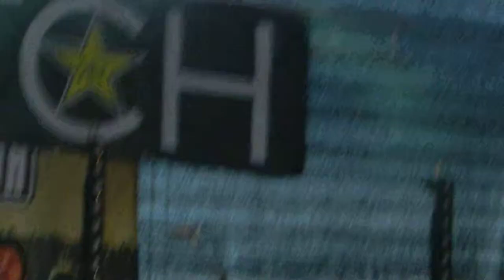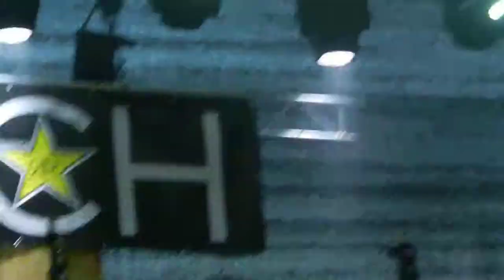Crutch "What I'm made of", Rock in Caputh